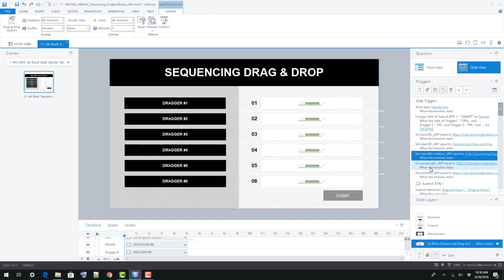Storyline Styles: Starter Sequencing Drag And Drop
This video will help you understand how to edit the (Starter Sequencing Drag And Drop) template in our Storyline Styles.